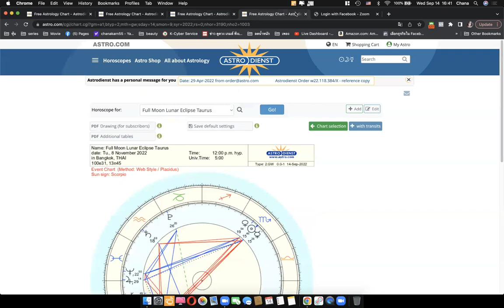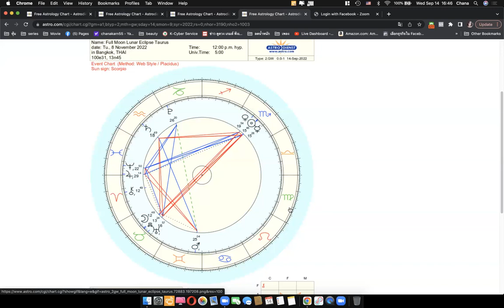ดูดวงโหราศาสตร์ตะวันตกราศีตุลย์เดือนกันยายน ตุลาคม 2565